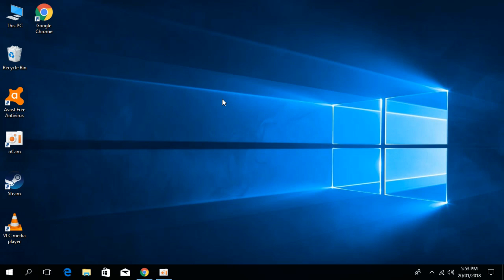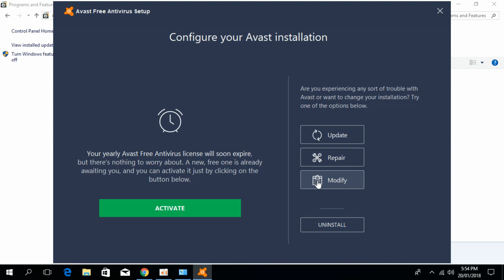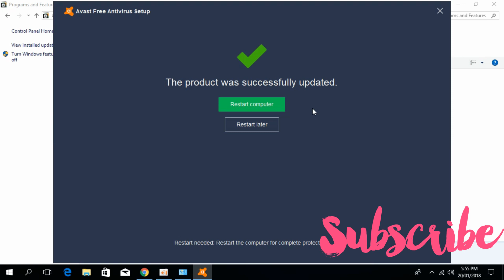FIX Avast Service High CPU Usage Windows 10/8/7[UPDATED 2021]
I installed Avast anti-virus free on my new Windows 10 install, and now I'm noticing the CPU constantly fluctuating around 15-30%, when the computer is just sitting idle. Task Manager shows it is Avast.